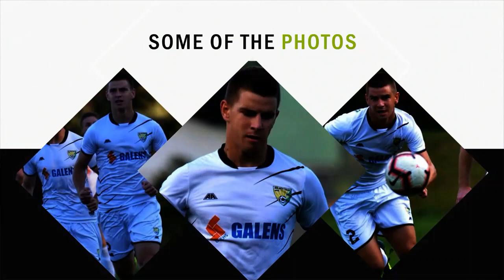Milan JEZDIMIROVIC ● RB | FK Zlatibor ● HIGHLIGHTS ● 19/20 ● HD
Video Highlight of of Milan Jezdimirovic (Right-Back)

Former football player of: FK Jedinstvo Uzice, FK Sloboda Uzice and current football player of FK Zlatibor (Prva Liga / Serbia).